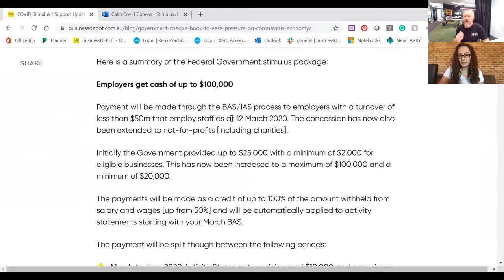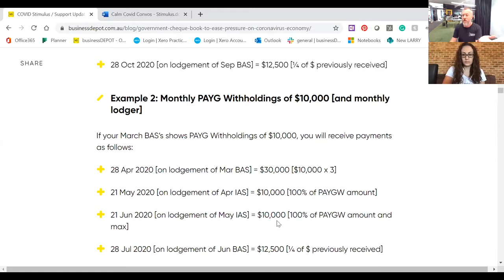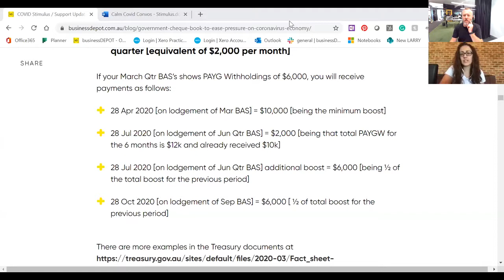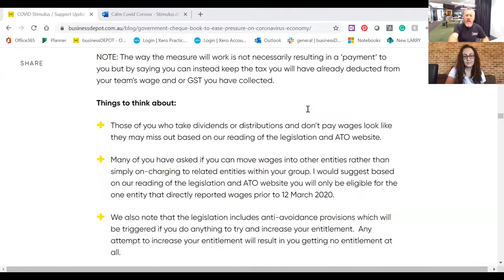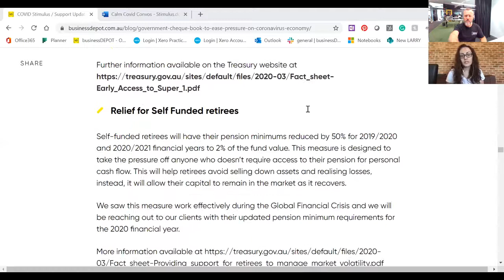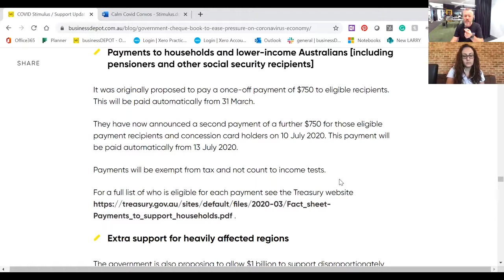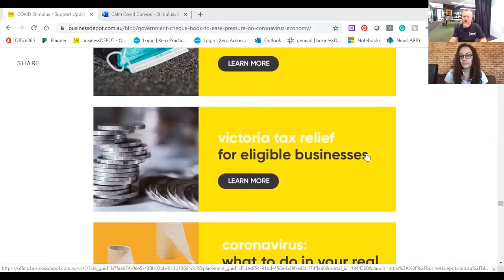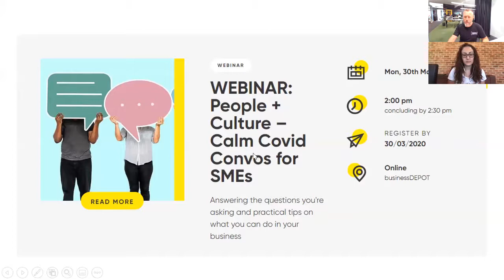Calm Covid Convos for SMEs #1 The Stimulus Support Packages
1. How will the business support payments of up to $100k be paid?
2. Will I actually get a payment or just a credit against my BAS?
3. When can I expect to get a payment [if I get a payment]?
4. What if I didn’t pay wages in March?  Do I not get anything?
5. What about independent contractors and self-employed?
6. My business has been forced to close, what support can I access?
7. How do you see the government loan support working with the banks?